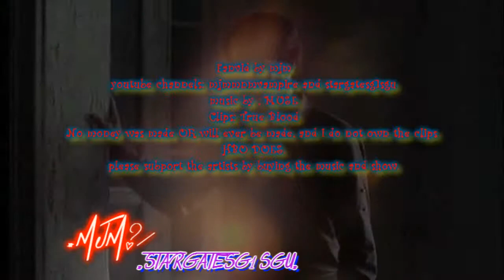tureblood butterflies and hurricanes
NO INFRENGMENT INTENDED. FANVID PLEASE BUY MUSIC AND TVSHOW OF I TUNES OR CD DVD..